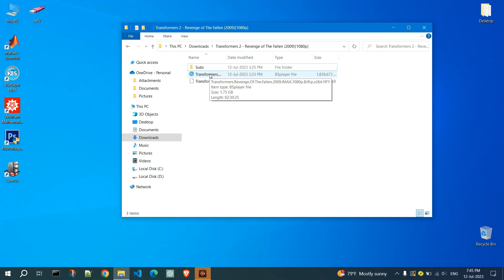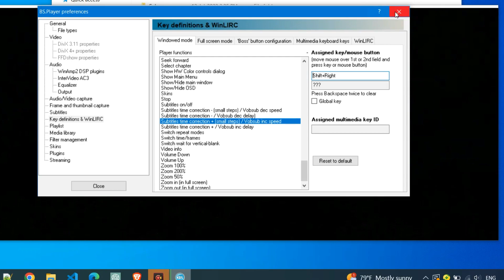Subtitle Time Correction (BS Player)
Subtitle Time Correction is a process that adjusts the timing of subtitles to match the dialogue in a video. Oftentimes, subtitles can be out of sync due to variations in video formats, edits, or mistakes in original timestamping. This can lead to viewers reading captions before or after the corresponding dialogue occurs. To fix these synchronization issues, users can employ software tools or manual editing. The primary goal of subtitle time correction is to enhance the viewer's experience, making sure the text they read aligns perfectly with the on-screen actions and spoken words.